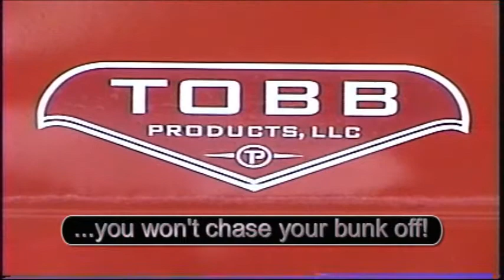TOBB Products Bunk Feeder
High quality metal bunk feeders!!!